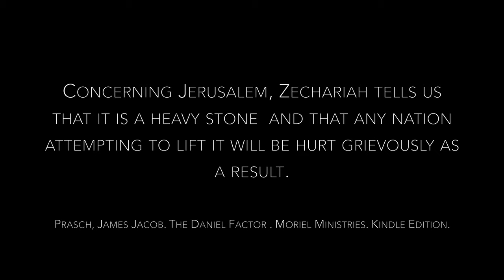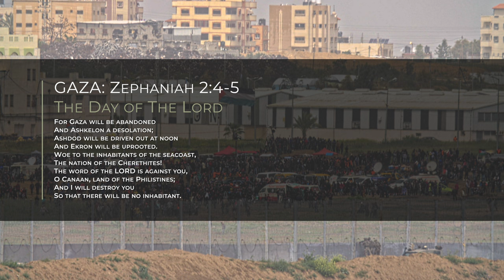Israel in The Last Days! - Jacob Prasch